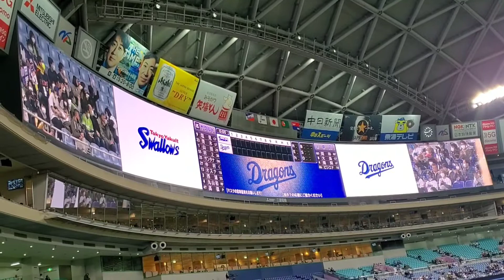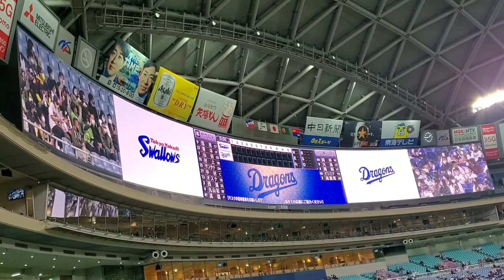20220305【中日ドラゴンズ】本拠地ｽﾀﾒﾝ発表♪先発は開幕投手が決まったｴｰｽ大野雄大！ ﾎｰﾑﾁｰﾑ@ﾊﾞﾝﾃﾘﾝﾄﾞｰﾑ ﾅｺﾞﾔ［ｵｰﾌﾟﾝ戦］ﾋﾞｼﾞﾀｰ外野 ﾅｺﾞﾔﾄﾞｰﾑ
【中日ﾄﾞﾗｺﾞﾝｽﾞ】
９岡林勇希
８大島洋平
７鵜飼航丞
３ﾀﾞﾔﾝ･ﾋﾞｼｴﾄﾞ
４高橋周平
２木下拓哉
５石川昂弥
６京田陽太
Ｄ阿部寿樹
Ｐ大野雄大